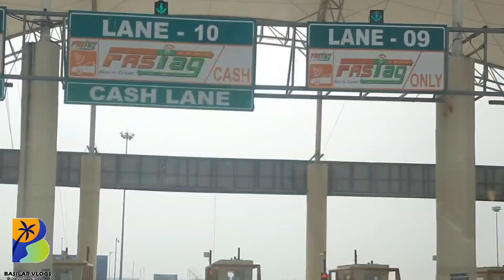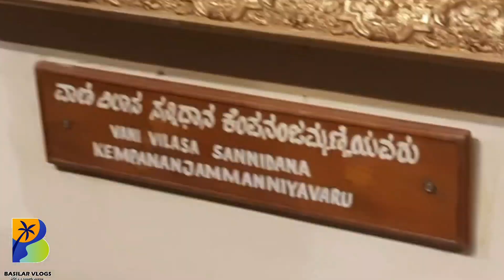Mysore palace during Dasara season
Mysore Palace, also known as Amba Vilas Palace, is a historical palace and a royal residence (house). It is located in Mysore, Karnataka, India. It used to be the official residence of the Wadiyar dynasty and the seat of the Kingdom of Mysore. The palace is in the centre of Mysore, and faces the Chamundi Hills eastward. Mysore is commonly described as the 'City of the Palaces', and there are seven palaces including this one. However, the Mysore Palace refers specifically to the one within the new fort.

Mysore Palace is one of the most famous tourist attractions in India, after the Taj Mahal, with more than six million annual visitors.